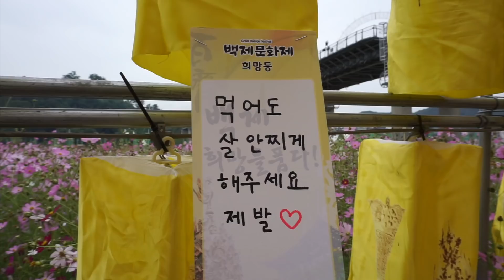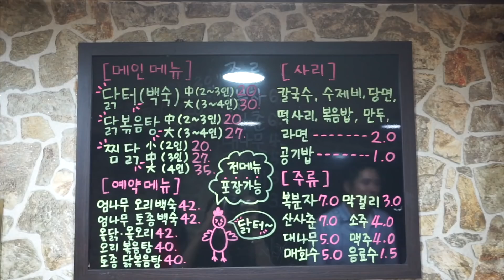跟我們一起去看向日葵花田 | 韓國公州百濟文化節 | Oops AnnieNini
上禮拜沒成功看到向日葵花田
這禮拜終於成功了❤️

吃了大田忠南大學正門隔壁的餐廳 닭터
一隻雞超好吃價格又很便宜!! 推推推✨
地址: 대젼시 유성구 한밭대로 407-18

我們家最萌夥伴瑪莉初次登場～～😍😍😍
下次來個瑪莉的一天好了哈哈哈哈哈

👇🏻金妮夫妻的日常 Daily Life❤️